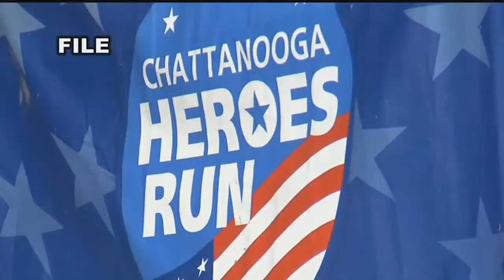This year will be the last Chattanooga Heroes Run/Walk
ᐸpᐳThis will be the last year for the Chattanooga Heroes Run/Walk because the Fallen Five Memorial is almost complete.&nbsp;ᐸ/pᐳ